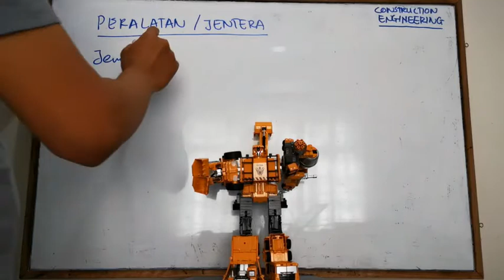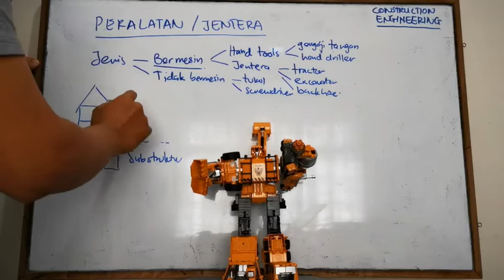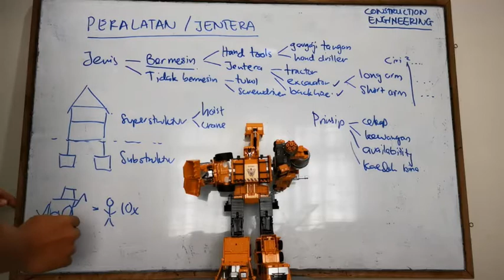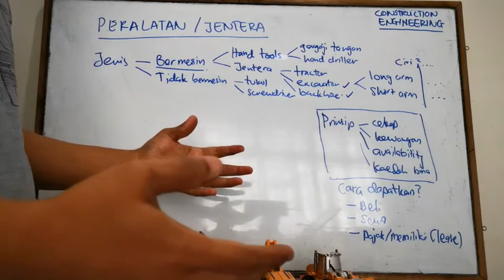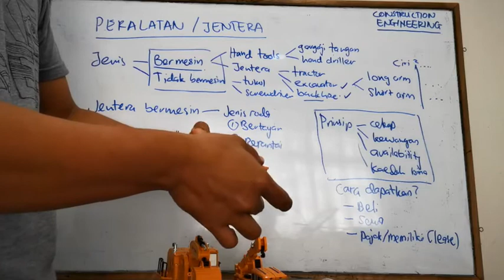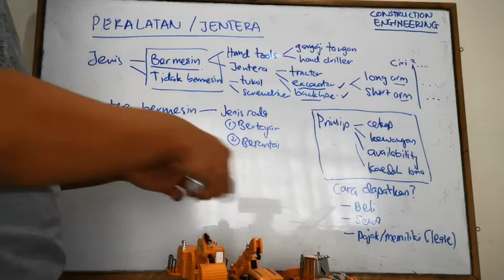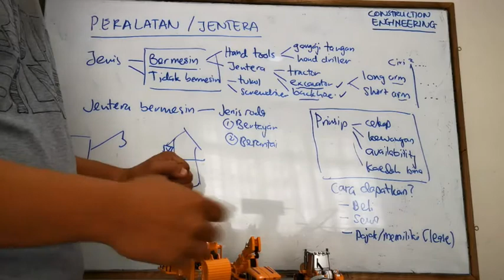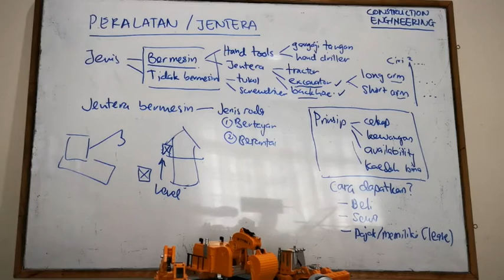LEARN: VIDEO 11 Construction Engineering Machine